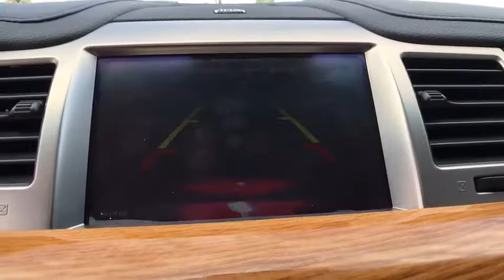2009 LINCOLN MKS Denver, Aurora, Lakewood, Littleton, Fort Collins, CO 3060VA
2009 LINCOLN MKS
2009 LINCOLN MKS 4DR SDN AWD - Stock#: 3060VA - VIN#: 1LNHM94R19G623812

O'Meara VW
1900 W 104th Ave

LINCOLN FEVER!!! All Wheel Drive, never get stuck again!!! Includes a CARFAX buyback guarantee... My!! My!! My!! What a deal!! Safety equipment includes: ABS, Xenon headlights, Traction control, Curtain airbags, Passenger Airbag...Other features include: Leather seats, Bluetooth, Power door locks, Power windows, Heated seats... To the price of each vehicle there will be added the sum of $599 D&H fee